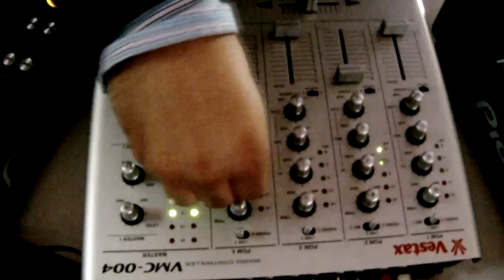Illan Nicciani Tv #01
Illan Nicciani @ MixMove 2012 Paris

***Filmed & Edited by Anthony Garner (Sixth Sense)***